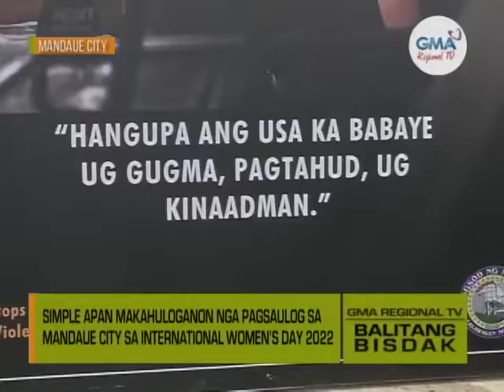Balitang Bisdak: International Women's Day 2022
Abilidad ug katakus sa kababayen-an, gibida sa gipahigayon nga photo contest sa Mandaue City.